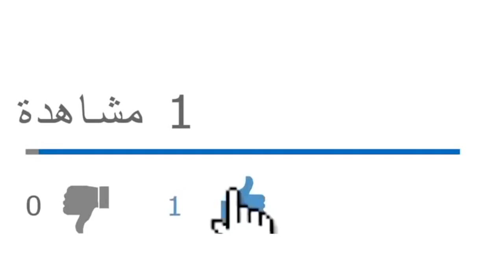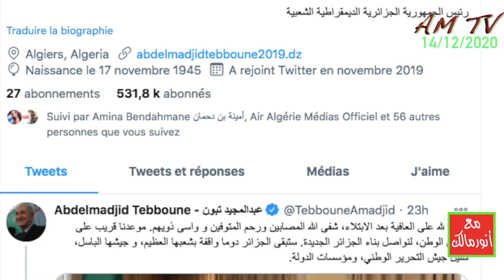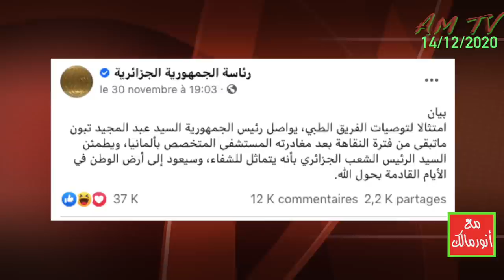خالد تبون هو من صوّر ونشر فيديو والده الرئيس بعد معلومات عاجلة وصلت من الجزائر